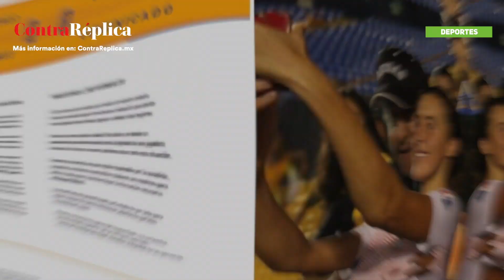Tigres demanda a seguidor por acosar a jugadora del Houston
La jugadora del Houston Dash, Sofía Huerta sufrió de abuso, por parte de un aficionado tras finalizar un partido amistoso contra Tigres.